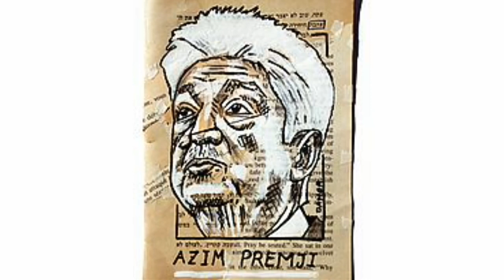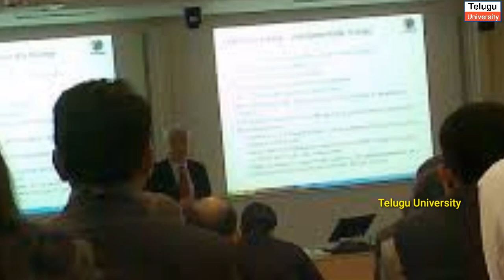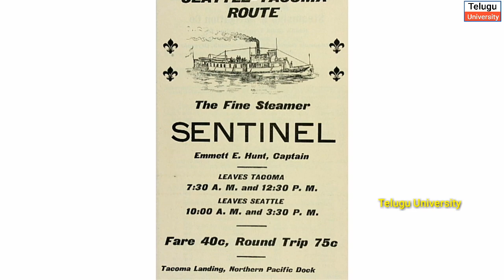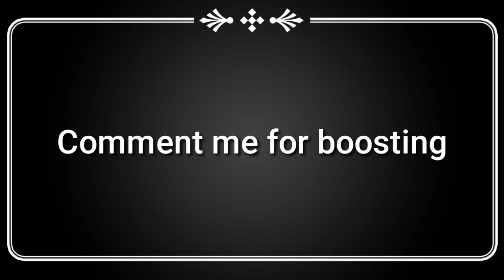Azim Premji Biography in Telugu | inspiring story | Wipro success story